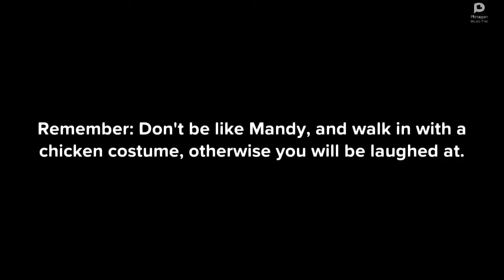The Chicken In The Conference Room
This is sort of a challenge entry, sort of a Mighty Six short.